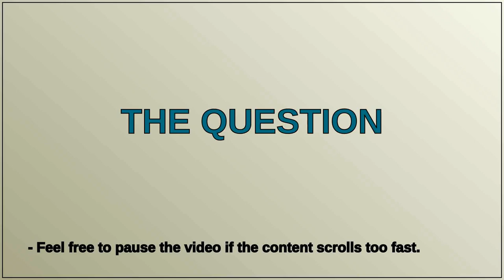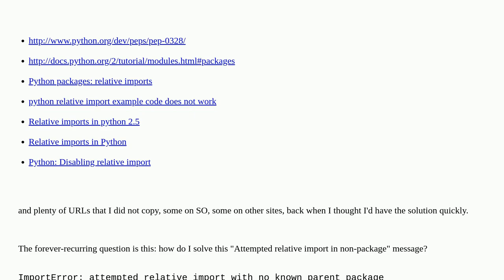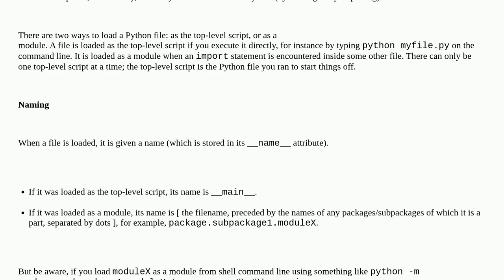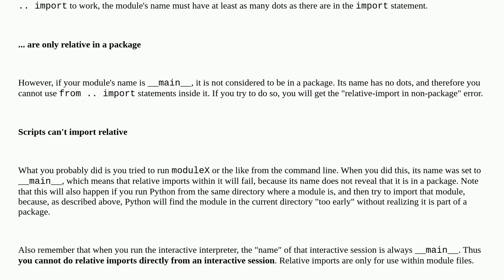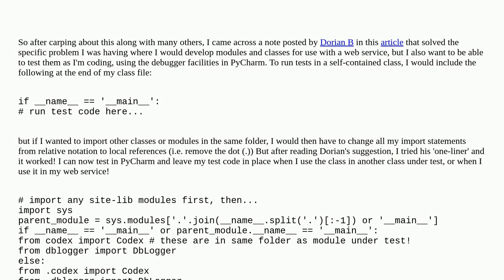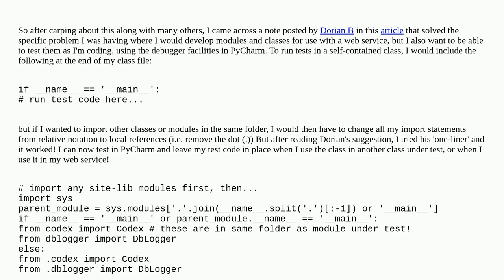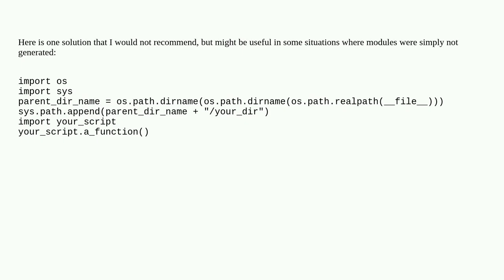Relative imports for the billionth time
A special thanks goes out to the community

  relative-path relative-import python-packaging python import